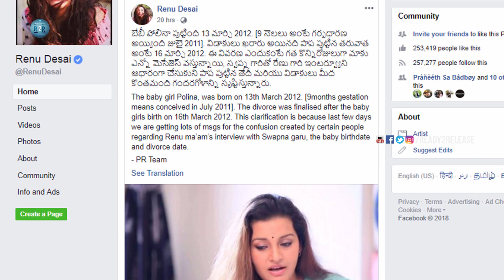హద్దులు దాటినా పవన్ ఫాన్స్ కు దిమ్మతిరిగే షాక్ ఇచ్చిన రేణు దేశాయ్ | Renu Desai | Ready 2 Release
Welcome to our official Youtube channel Ready2Release.com !! want to know whats going on in Tollywood and other filmybuzz